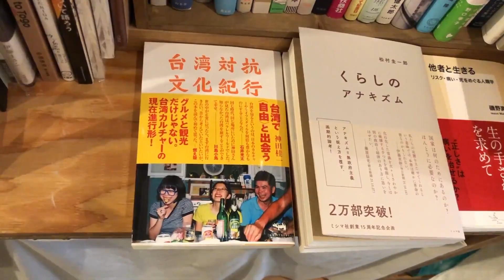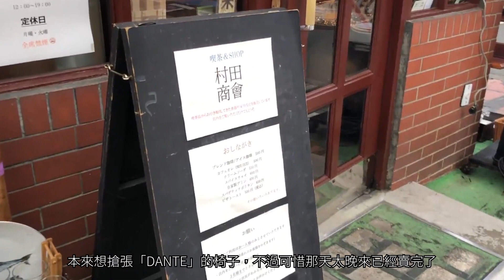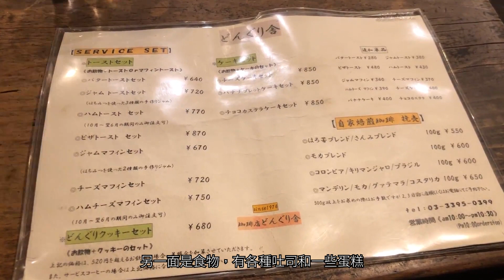【東京漫步 TokyoManpo】西荻窪Vol.2 東/北口篇 散步 喫茶｜BREWBOOKS｜村田商店｜どんぐり舎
第二集繼續為大家介紹西荻窪的一些好店和喫茶店

///Chapters章節 ///
00:00 前集回顧
00:20 intro/相撲童子
00:59 書店 BREWBOOKS
02:30 喫茶店 村田商店
03:40 喫茶店 どんぐり舎